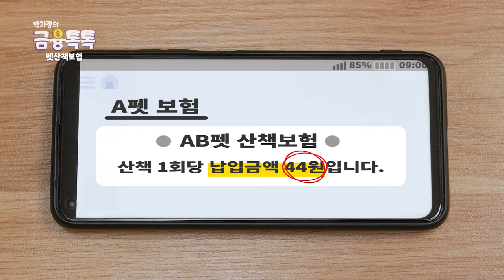애완동물 입양시 꼭 알고 계세요! 부담없이 가입 가능한 펫보험~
어렸을 때 강아지 키우고 싶다는 생각 한번씩 해보지 않으셨나요?
성인이 되어서 입양하시는 분들도 많을텐데 키우기 전부터 벌써 오만가지 걱정이 앞서죠
오늘은 펫산책보험에 대해 준비해봤으니 끝까지 시청 부탁드리고
좋아요 댓글은 저희에게 아주 큰 힘이 됩니다! 원하시는 내용 타임 태그로 빠르게 찾아보세요!

00:00 - 인트로
00:43 - 오늘의 주제
01:04 - 펫산책보험
01:40 - 가입 방법
02:06 - 보장 내용